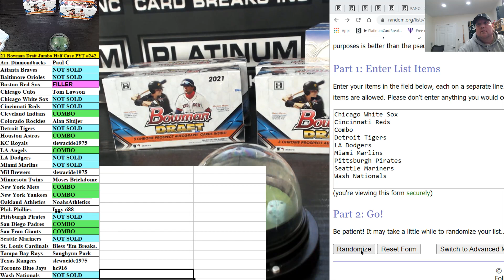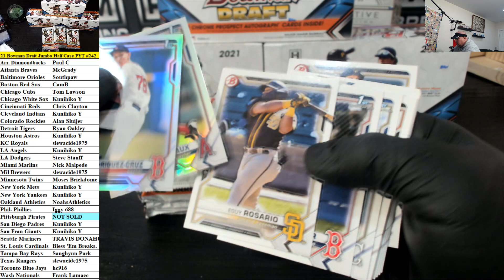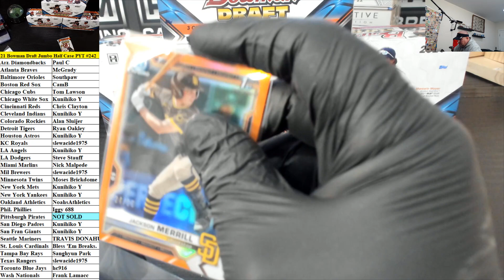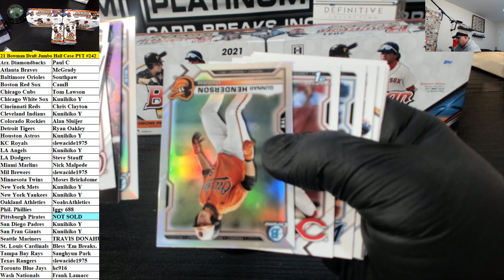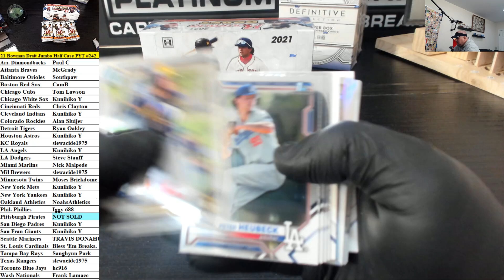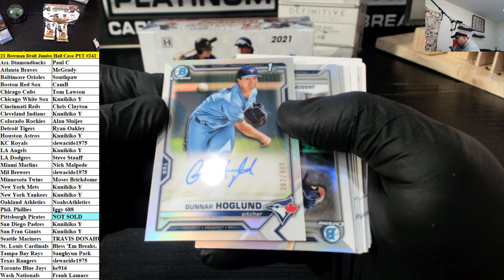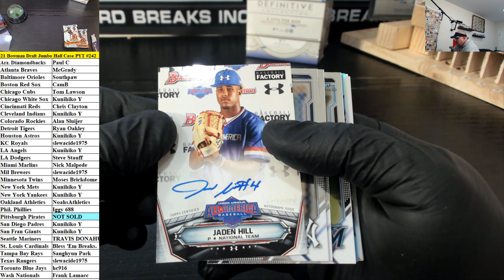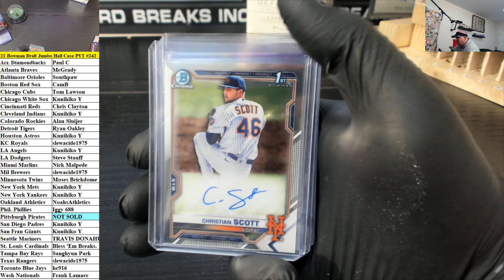2021 Bowman Draft Baseball Jumbo 4 Box Half Case Pick Your Team #242